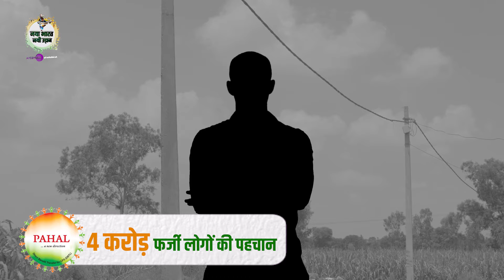Naya Bharat Nai Udaan: धोखेबाजों को जड़ से ख़त्म करने की पहल | LPG | PM Modi | Zee News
ज़ी न्यूज़ पर स्पेशल सीरीज़ देखिए 'नया भारत नई उड़ान'. आत्मनिर्भर भारत के लिए मोदी सरकार कई कदम उठा रही है. धोखेबाजों को जड़ से ख़त्म करने की पहल

Watch the special series 'Naya Bharat Nayi Udaan' on Zee News. Modi government is taking many steps for self-reliant India. Initiative to root out fraudsters